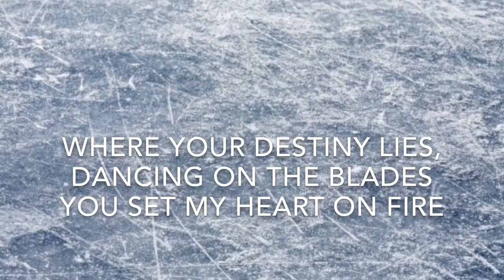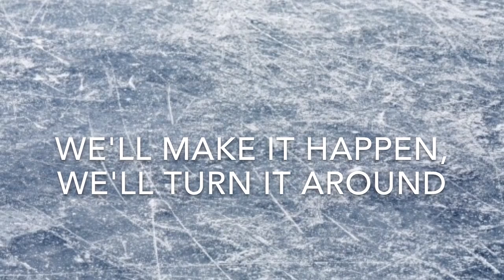Dean Fujioka- History Maker [lyrics]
Finally did a video for the yuri on ice theme song~!